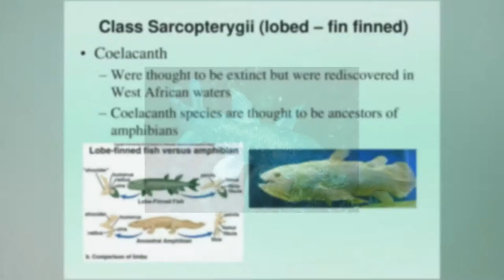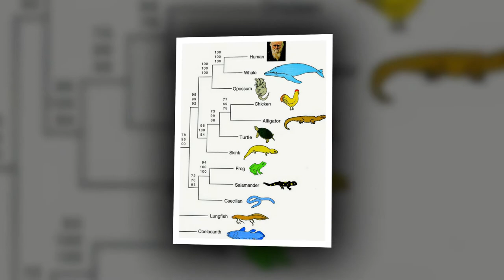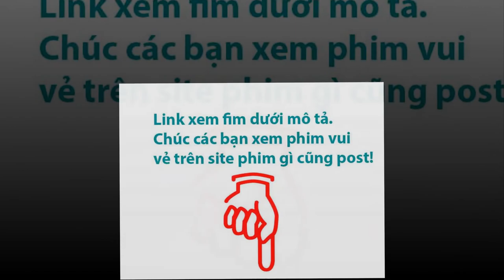Sarcopterygii Lớp Cá vây thùy là cá có vây thùy theo truyền thống bao gồm cá có phổi và cá vây tay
Lớp Cá vây thùy là một lớp cá có vây thùy theo truyền thống, bao gồm cá có phổi và cá vây tay. Chúng là các nhóm cá xương với các cặp vây tròn. Các cặp vây này, tương tự như các chi, gợi ý rằng các loại cá này có thể là tổ tiên của động vật bốn chân trên đất liền
Tên khoa học: Sarcopterygii
Ngành: Động vật có dây sống
Lớp cao hơn: Liên lớp Cá xương
Cấp độ: Lớp
Giới: Động vật

Lớp Cá vây thùy (danh pháp khoa học: Sarcopterygii; /ˌsɑːrkɒptəˈrɪdʒi.aɪ/) (từ tiếng Hy Lạp sarx: mập mạp (nhiều thịt) và pteryx: vây) là một lớp cá có vây thùy theo truyền thống, bao gồm cá có phổi và cá vây tay. Chúng là các nhóm cá xương với các cặp vây tròn. Các cặp vây này, tương tự như các chi (chân), gợi ý rằng các loại cá này có thể là tổ tiên của động vật bốn chân trên đất liền.

Phần lớn các nhà phân loại học mà tán thành cách tiếp cận kiểu miêu tả theo nhánh còn gộp trong phạm vi nhóm này cả siêu lớp Tetrapoda, là nhóm bao gồm tất cả các loài động vật có xương sống với bốn chân (tứ chi). Các vây-chi của cá vây thùy thể hiện sự tương tự rất lớn với các chi của các dạng tổ tiên (được cho là như thế) của động vật bốn chân, vì thế trong nhiều tài liệu khoa học về sinh vật người ta cho rằng chúng là tổ tiên trực tiếp của động vật bốn chân một cách rộng khắp.